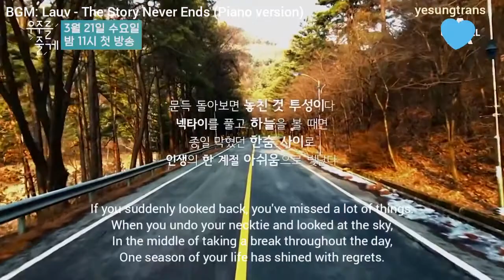[ENG SUB] (Give You the) Galaxy Preview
I tried. I'm not poetic at all lmaooo